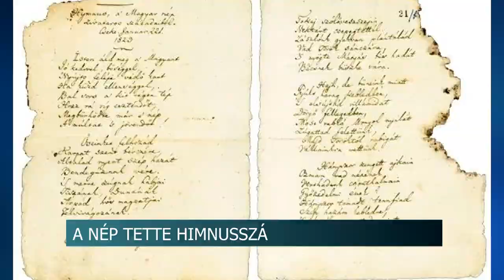A nép tette Himnusszá - A legismertebb magyar költeményről tartott előadást Nyári Krisztián író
A nép tette himnusszá Kölcsey költeményét. Többek között ezt is megtudhatták azok a diákok, akik részt vettek kedden a Babits Mihály Kulturális Központban tartott Rendhagyó irodalomórán. A himnusz születésének 200. évfordulója alkalmából Nyári Krisztián, író  tartott előadást a szekszárdi diákoknak, akik olyan új és érdekes információkat tudhattak meg, amire az iskolában nem térnek ki a tanárok.